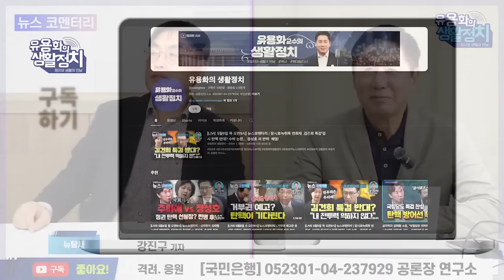주술사들의 조언 듣고 국정 운영. 여의도식 문법으로 해석이 안돼. 선거캠프에 7-8명 주술인들 드나들어 /윤석열, 김건희 주술에 빠져 있어 – 지금도 [강진구 기자]